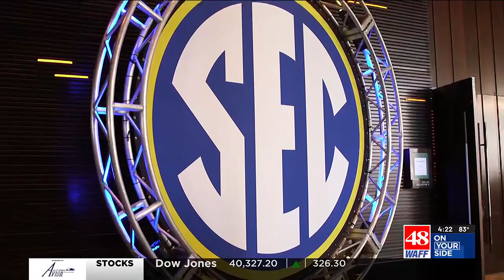Behind the scenes at SEC Media Days